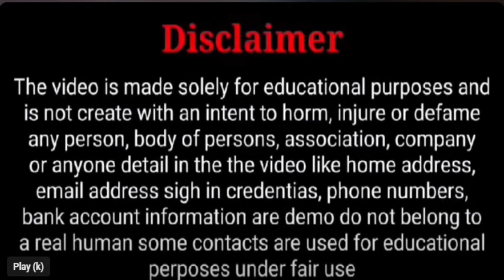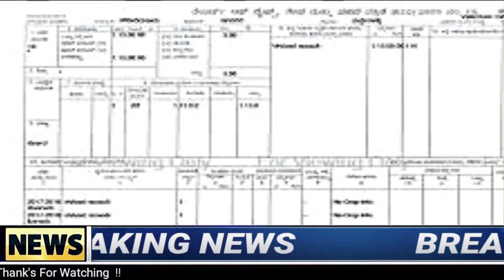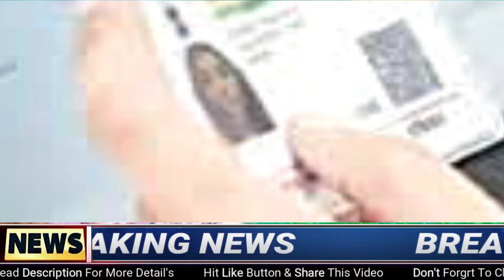Property Records: ಜಮೀನಿನ ಈ 7 ದಾಖಲೆ ಇಟ್ಟುಕೊಂಡವರಿಗೆ ಗುಡ್ ನ್ಯೂಸ್! ಕೋರ್ಟ್ ಹೊಸ ತೀರ್ಪು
ಸಾಮಾನ್ಯಮಾಹಿತಿನಿಮ್ಮಬೆರಳ ತುದಿಯಲ್ಲಿ